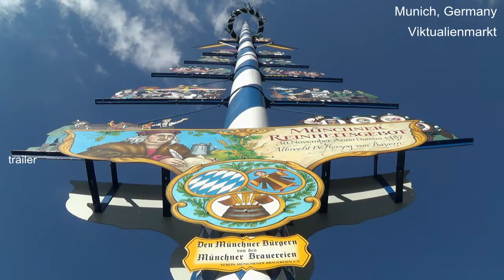60123m x4 baum trailer vidEdi 720p 20s hT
Munich (München), Germany. On Viktualienmarkt, a popular gourmet market, in the Old Town, a look up the central maypole. Sunny summer day. The cloud speed is accelerated.